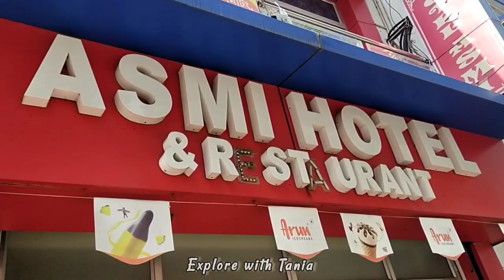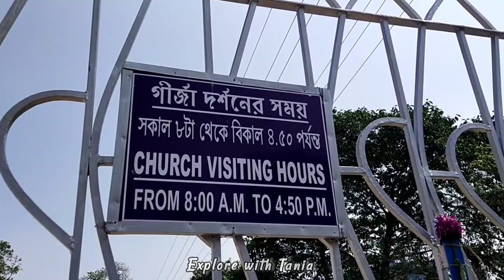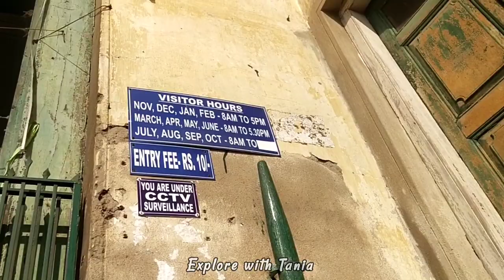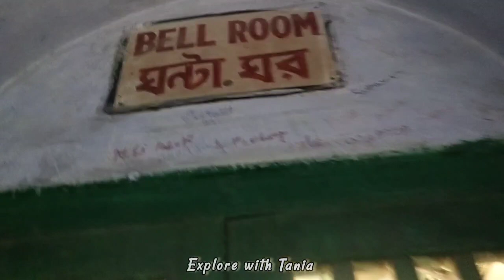ব্যান্ডেল ||Bandel Tour ||Bandel Tour Guide|| Bandel Tourist Spots||Bandel church ||Hooghly Imambara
Hi Everyone,
Explore With Tania brings some day to day yet interesting events from my life, presented as vlogs keeping the Bangla vibe alive, along with some travel vlog, bike ride, short trip, one day trip, Bengali travel vlog you can see in these channel.

Bengali Travel Vlog
Bandel Tour
bandel church
one day trip near kolkata
bandel trip
Hooghly imambara
bandel imambara
Bandel tourist spot
bandel full guide tour
Lahiri babar ashram
bandel tour guide
bandel church history
bandel church tour
hangseshwari mandir
bandel 2024
 one day trip
bandel tourist place
hanseshwari mandir
weekend trip
weekend destination
bandel station
Bansberia hanseshwari kali mandir
bandel station near spots